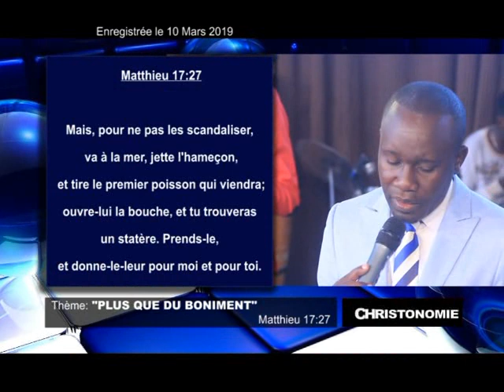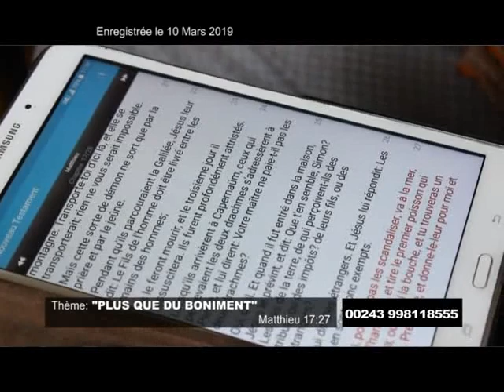"PLUS QUE DU BONIMENT" avec le Pasteur Godé MPOY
Mais, pour ne pas les scandaliser, va à la mer, jette l'hameçon, et tire le premier poisson qui viendra; ouvre-lui la bouche, et tu trouveras un statère. Prends-le, et donne-le-leur pour moi et pour toi.
Matthieu 17:27